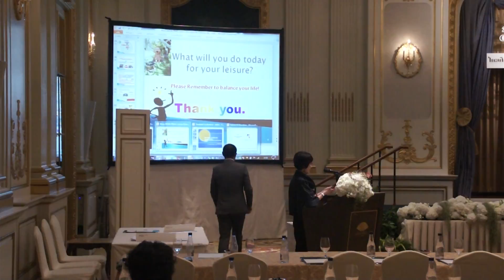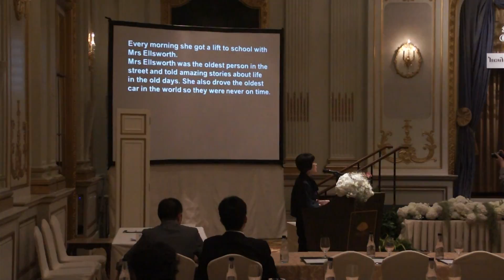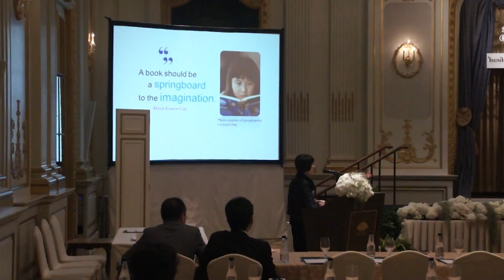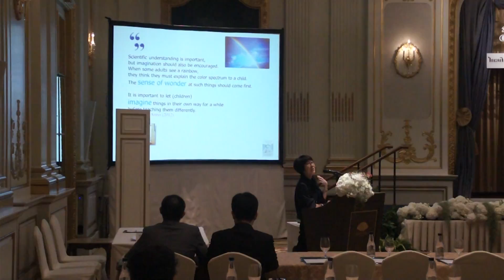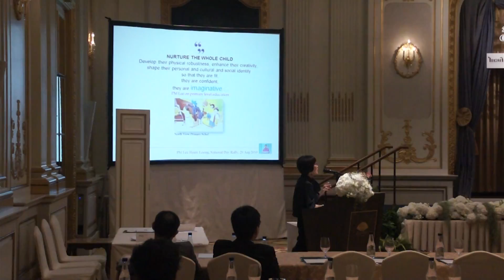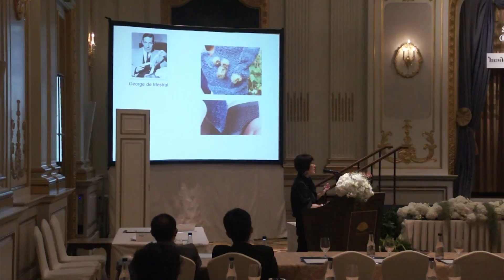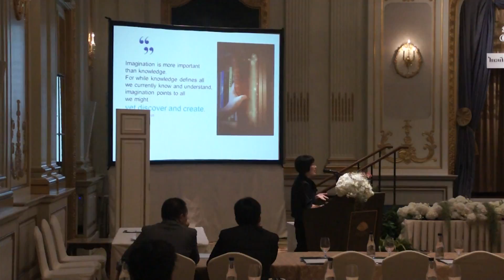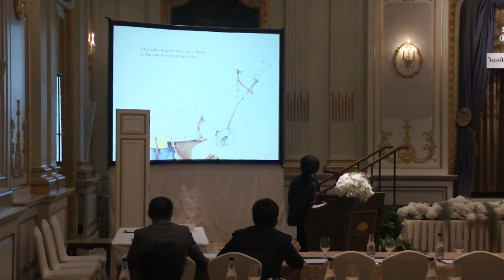Day1 06 Caroline